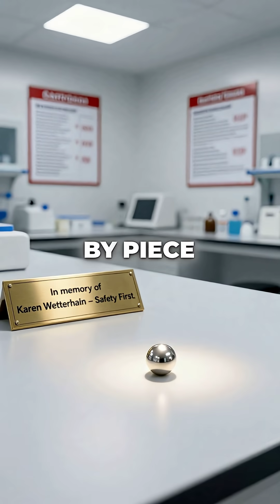One Drop Of Mercury Killed A Scientist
One drop changed everything 😰